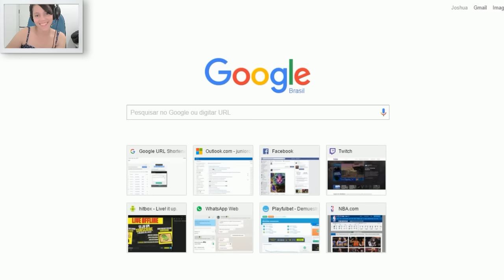Blood Strike - GIRLFRIEND PLAYING BLOOD STRIKE! HOW TO BECOME HERO! HUE